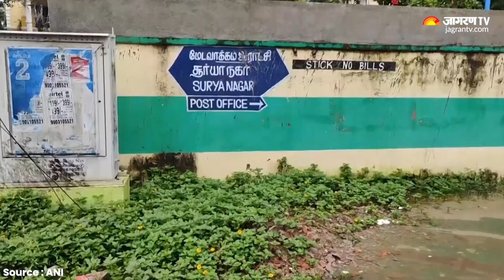Cyclone Michaung Unleashes Chaos Chennai Flooded, Odisha On Alert | Jagran English News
Cyclone Michaung Unleashes Chaos Chennai Flooded, Odisha On Alert. Witness the aftermath as Cyclone Michaung unleashes heavy rainfall, flooding Chennai and causing widespread havoc. The IMD issues warnings for Tamil Nadu, Odisha, and Andhra Pradesh. Stay informed about the cyclone's path, speed, and the precautionary measures for fishermen and farmers in its trajectory. Watch this video to know more.